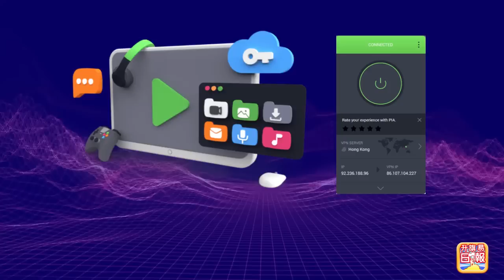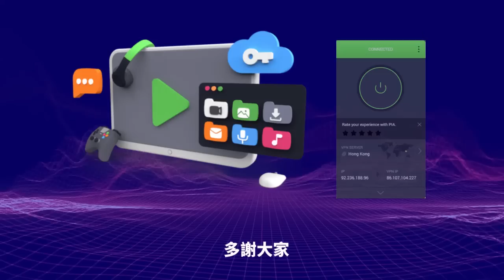4.15【中國各地樓房狂跌！ 】退房潮出現！深圳也爆鑊，多地業主集體抗議要求退房！中介爆料指很多房斷供！主持: Johnny Fok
4.15【中國各地樓房狂跌！   】退房潮出現！深圳也爆鑊，多地業主集體抗議要求退房！中介爆料指很多房斷供！